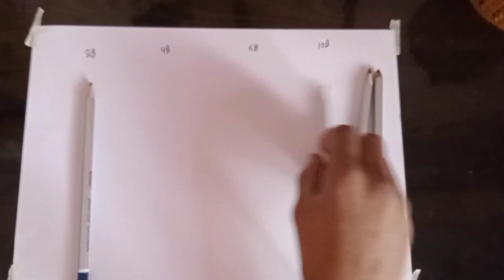Basics of pencil shading? pencil shading of grade /2B' 4B' 6B' 10B totorial ansh art vlogs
how to shade pencil

grade kra huta he